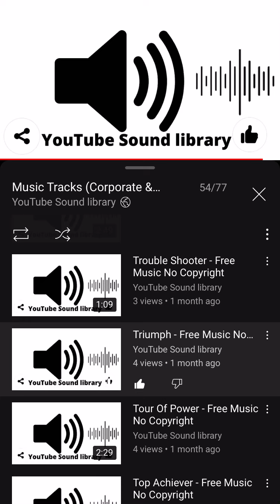Triumph - YouTube Sound Library